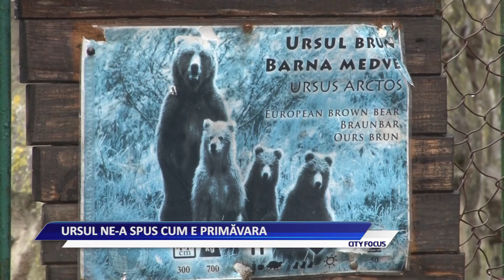03.02.2020 FOCUS - URSUL NE-A SPUS CUM E PRIMĂVARA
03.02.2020 FOCUS - URSUL NE-A SPUS CUM E PRIMĂVARA